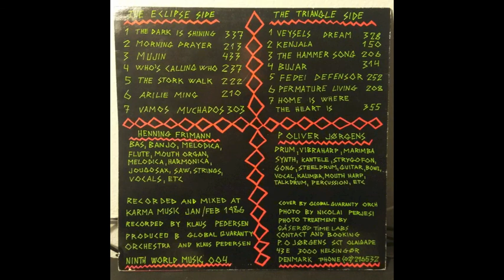Global Guaranty Orchestra - Arilie Ming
Steel drum fest

Ninth World Music    NWM 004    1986    Denmark

Henning Frimann ~ Peter Ole Jørgensen

Produced by Global Guaranty Orchestra and Klaus Pedersen